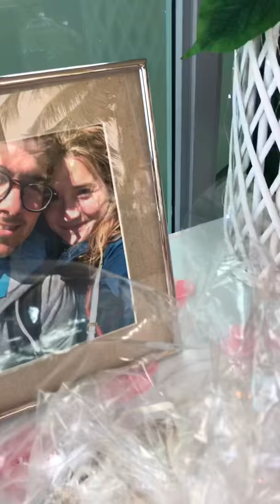DIY Cherry Blossom Bridal Shower by Glitter Xpert 😘💖✨✨✨